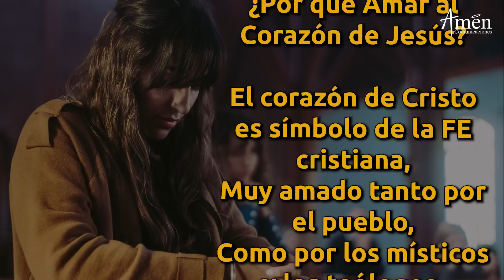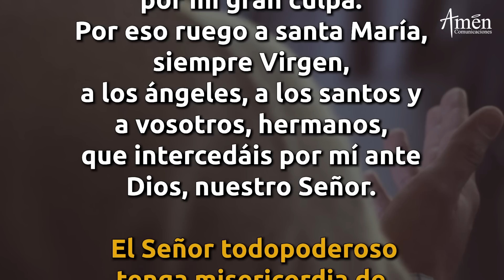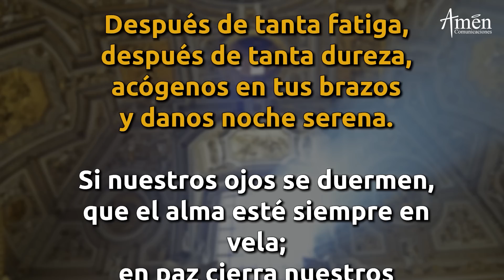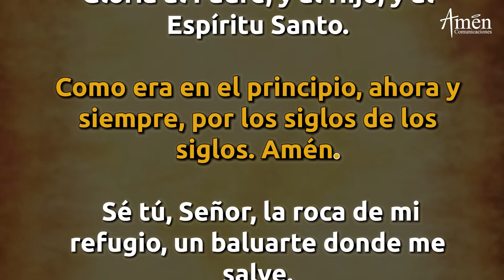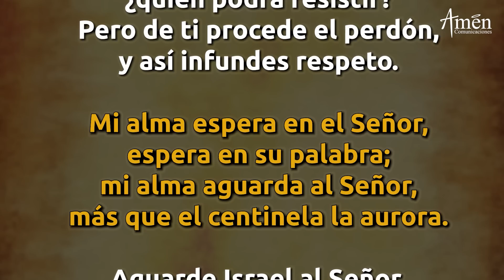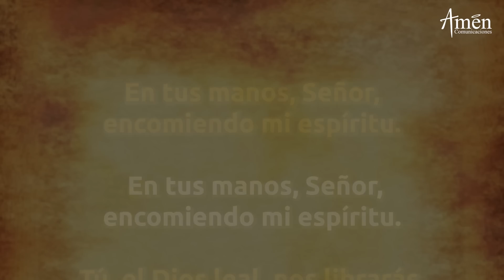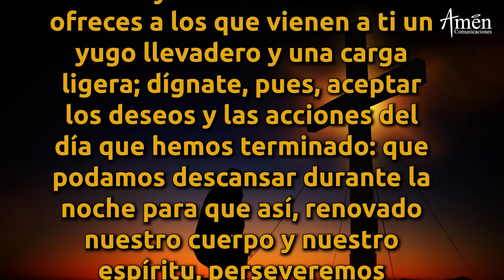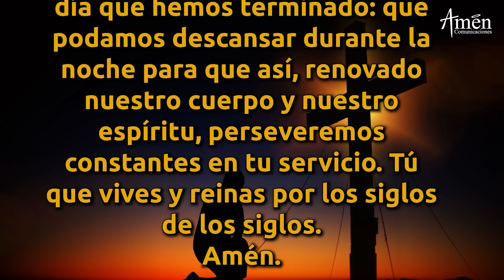Oración De La Noche Hoy Miércoles 2 Junio 2021 Padre Carlos Yepes. Completas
Las "COMPLETAS" es la "Oración de la Noche", de la Liturgia de las horas,  se agradece a Dios y se pide protección. En esta oración estipulada por la Iglesia Católica hay Himnos y Salmos

𝗘𝗡𝗖𝗨𝗘𝗡𝗧𝗥𝗔𝗡𝗢𝗦 𝗘𝗡